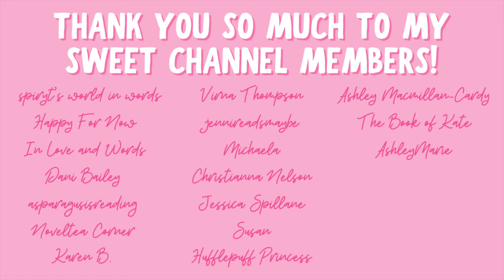all time favorites, monsters, & swoony historicals | january mid-month wrap up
Hi yall!!❤️Here are all the books I've read so far in January!
What books have you read so far this year??

✨BOOKS MENTIONED✨
Mafia Mistress
Dad Bod Dreams
Omega's Obsession
Whispers of the Deep
The Ballast's Bride
The Tyrant Alpha's Rejected Mates
Kit McBride Gets a Wife
Marrying Off Morgan McBride
The Bachelor Bargain

✨BOOKTUBERS MENTIONED✨

xoxo Ava💕